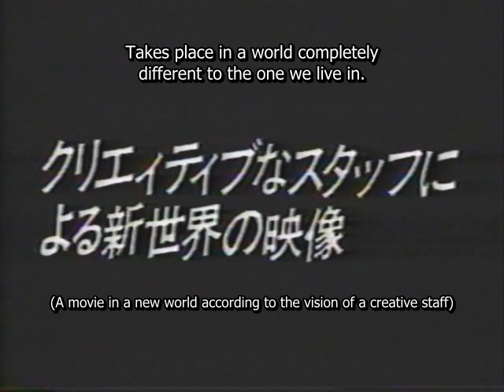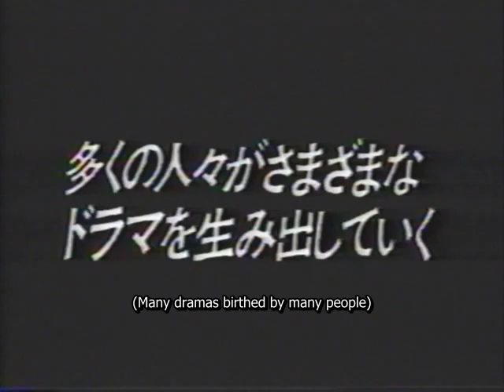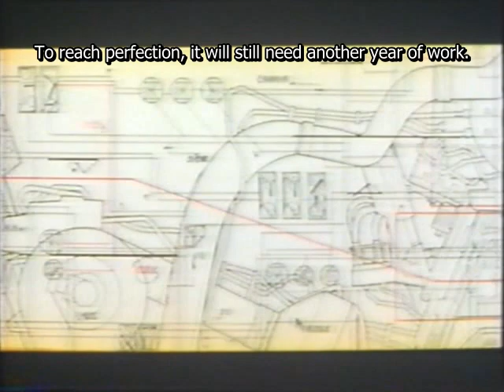Royal Space Force: The Wings of Honnêamise - Early Promo Video (1986) [English Subtitles]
This is a short promo video that came included with the VHS and Laserdisc versions of the 1986 live-action film "Kouzou Monogatari: Chijou ni Orita Tenshi" (子象物語 地上に降りた天使) for the Royal Space Force anime movie that came out in 1986. I ripped it from my own VHS copy but as you can tell it doesn't look that good...I do plan on updating it with a higher-quality version at some point.

Anyways, the promo video is pretty short but it's got some nice work-in-progress artwork from the film and some actual footage of the movie's creators visiting NASA to observe an actual rocket taking off!! Sad that there's no more footage out there but I still think this is pretty interesting stuff.

Translated by: Daniel Bourke (@FW_Translations)